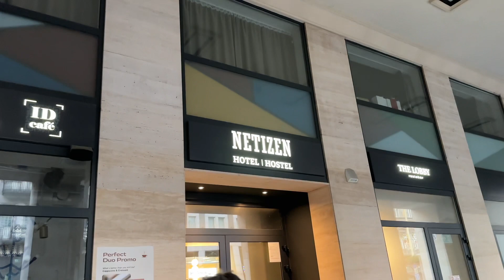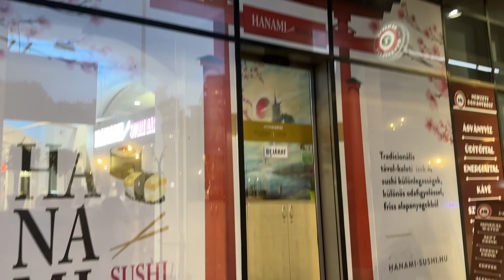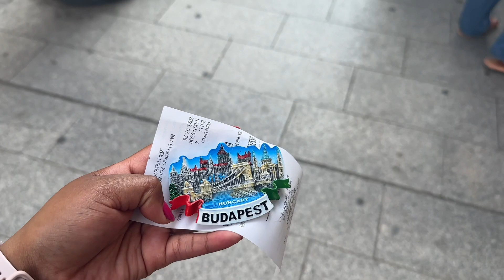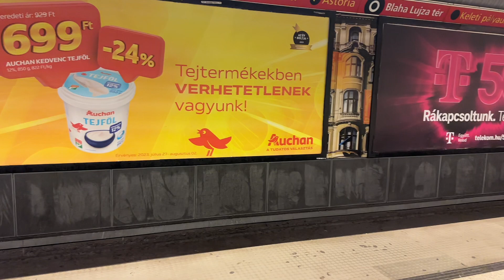Budapest, Hungary vlog| Danube cruise| Fisherman’s Bastion | Free walking tour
Join me as I travel to Budapest to explore the city the best I could on a student budget. I took a walking tour to see as much of the city as possible and I ended the day off by taking a sunset cruise on the Danube river 😍.

Thanks for joining me on this amazing trip to Budapest.